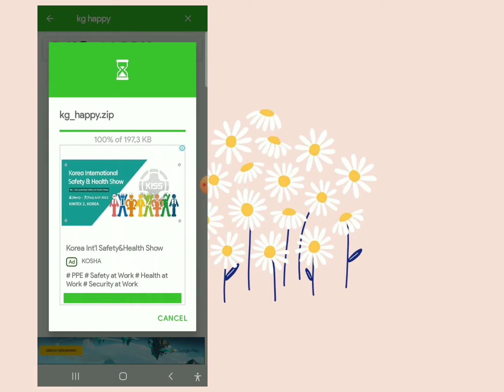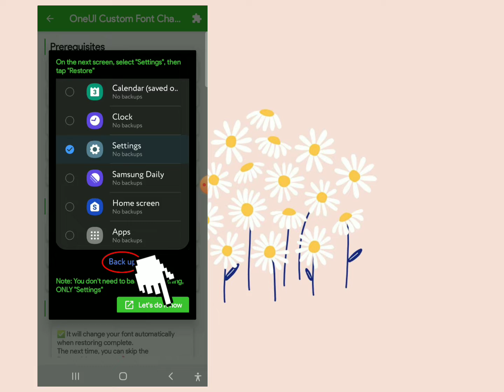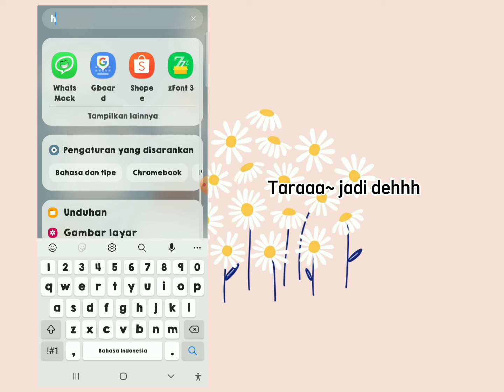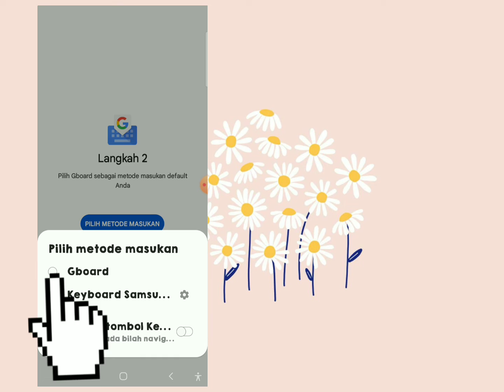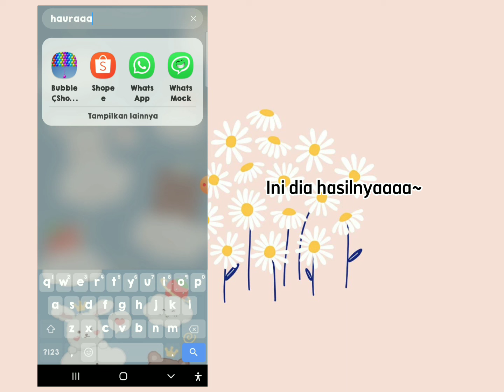Tutorial Mengubah Keybord Jadi Aesthetic Untuk Hp Samsung✨🌷🌸💗 // Itsme_hauraa♡.